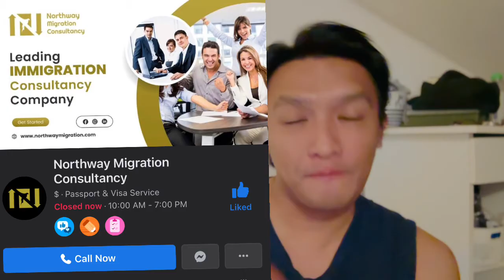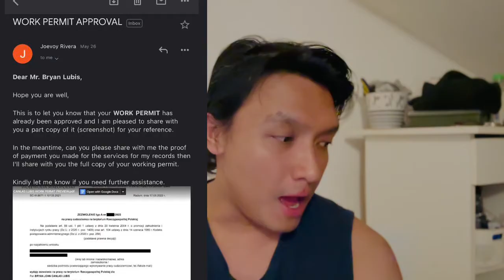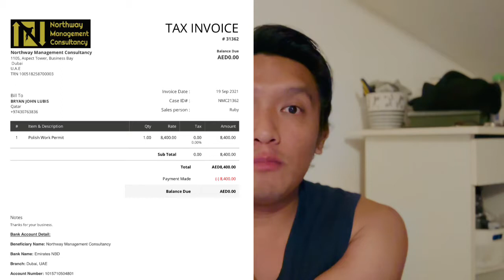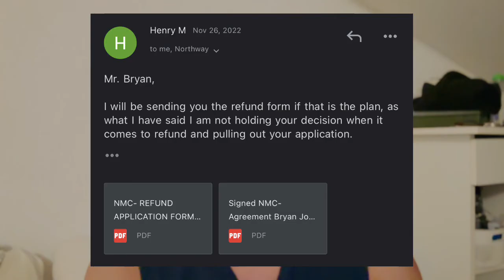Na Scam ako ng Migration Consultancy sa Dubai😭 (Pinoy pa nanloko sakin)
Hello mga Aspirants and mga Kabayan!

I made this video po for your awareness para di kayo makapag apply sa Migration Consultancy na to.  Hindi ko na ielaborate lahat pero ito yung naging experience ko sa kanila and masaklap kapwa Pinoy pa nanloko sakin.

If you know some fake and fraud Migration Consultancies, comment nyo lang po para sa awareness ng lahat.
Hopefully maibalik pa refund ko.

Please follow OFWs in Dubrovnik🇭🇷🇵🇭 for HIRINGS.

Salamat po!